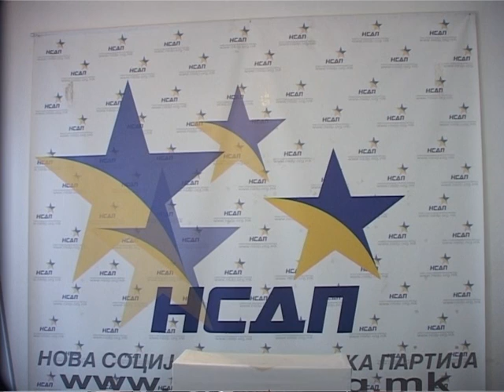НСДП и се понуди на општината